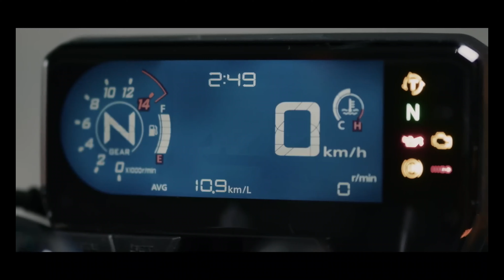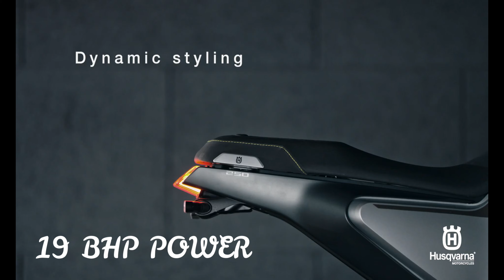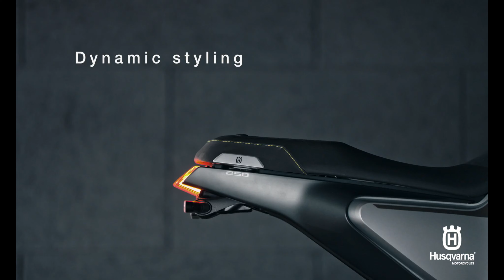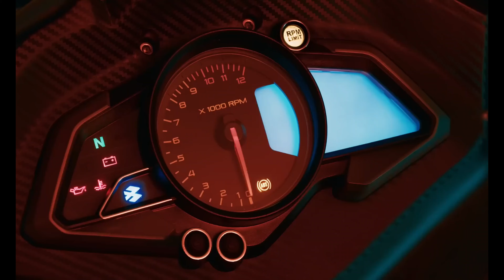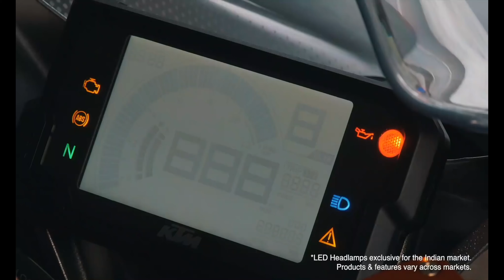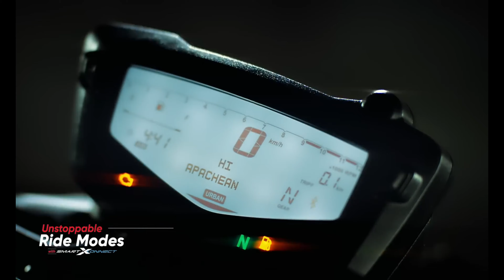2025 Upcoming 160cc Bikes In India | Top 5 best 160cc Upcoming Bikes In India